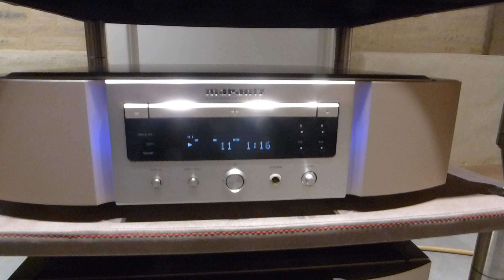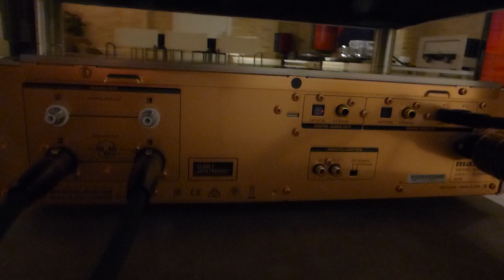Marantz SA10 PM10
Tienda Española con 40 años de trayectoria
Distribuidor Oficial con 2 años de Garantía Marantz España